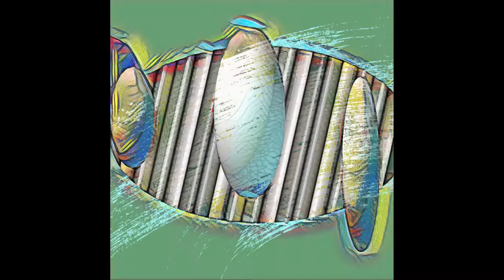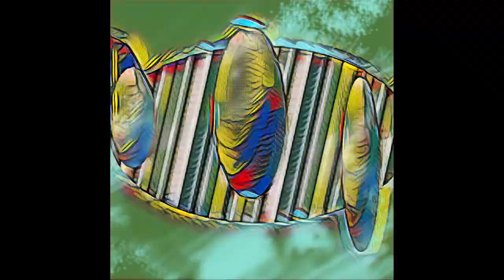おすすめ本画集 鉄旅乗車券 東京駅 ギャラリー スカイツリー 写真 美術館 美術館巡り 上野美術 箱根 美術巡り 京都 芸術 金沢 美術巡り SADAMI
最新現代アート　デジタル版画創始者　池田定巳　アートは生活の力　心の花を咲かせましょう